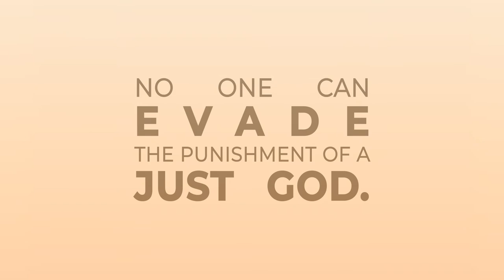Fact 2/4 SIN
Sin not only separates us from God, sin also leads to eternal death.